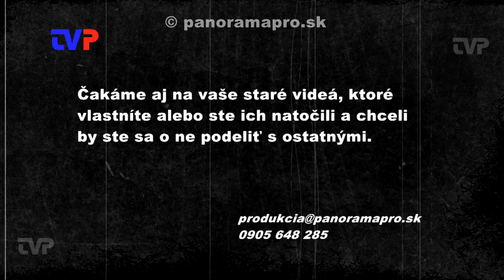Futbal v Ž. Hute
Minifutbal o Hutiansky pohár v roku 2011.